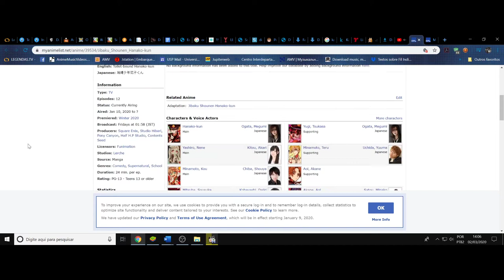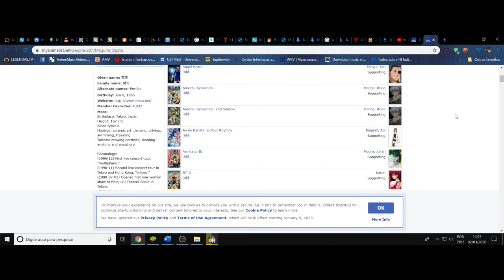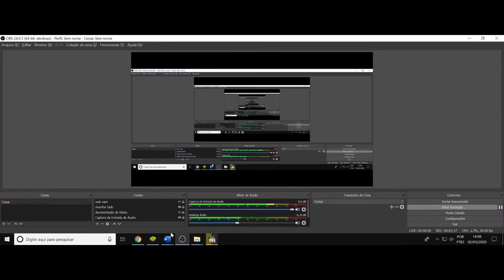(FD) Jibaku shounen hanako-kun. A dublagem (Seiyuu) é essencial para os animes